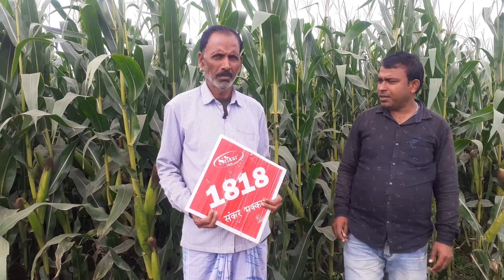Srikar Seeds-1818 Village-Jhiktia Dist-Katihar Bihar